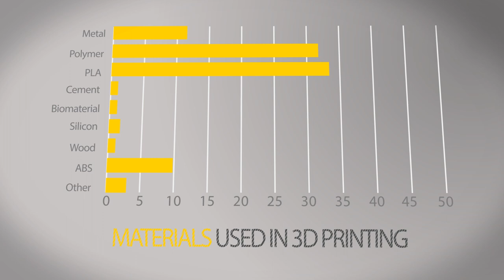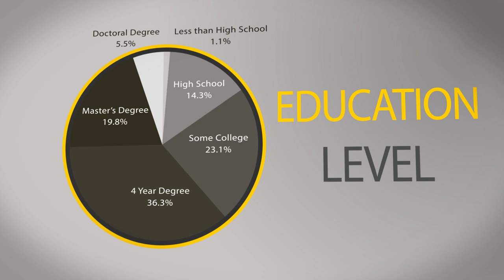3D Printer Community Survey Results - Manufacturing in Motion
Survey on the 3D printer community was performed in May 2012, by the Journal of Peer Production. You can view the complete survey results